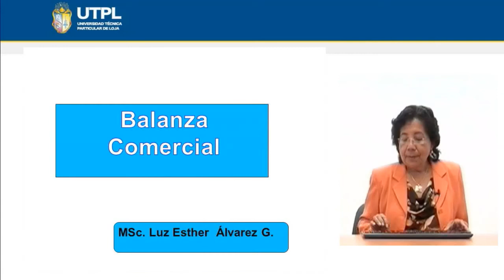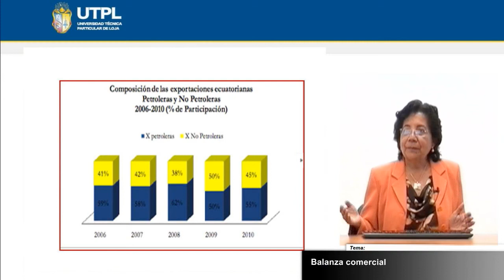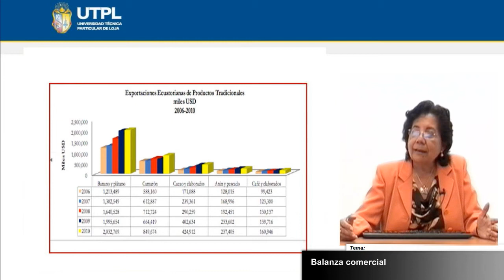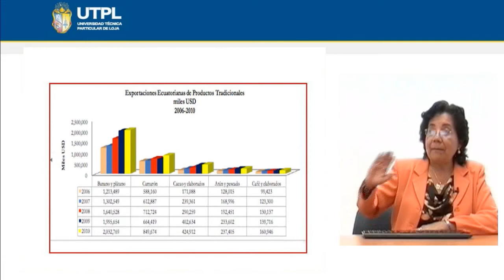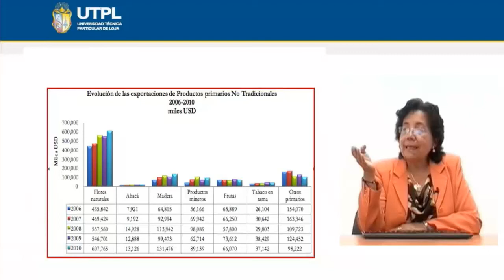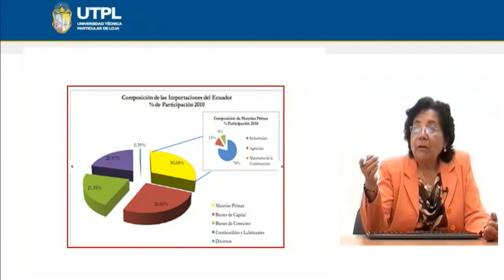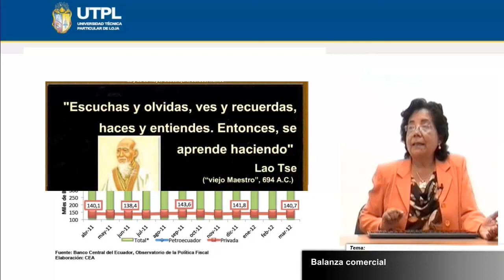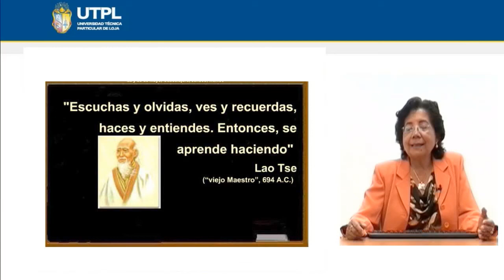UTPL BALANZA COMERCIAL [(REALIDAD NACIONAL)(TODAS LAS CARRERAS)]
Realidad Nacional
Tema: Balanza comercial
Ponente: Mg. Esther Álvarez